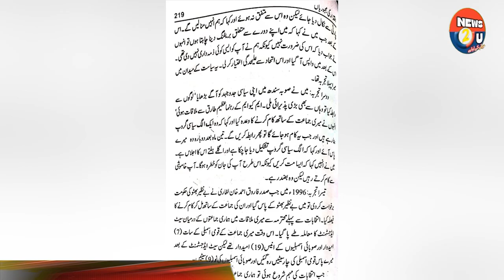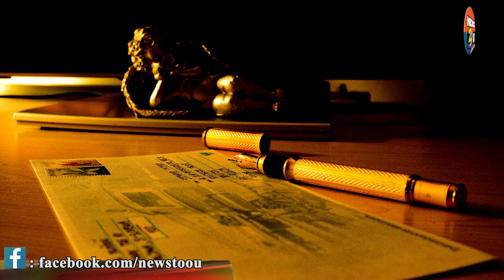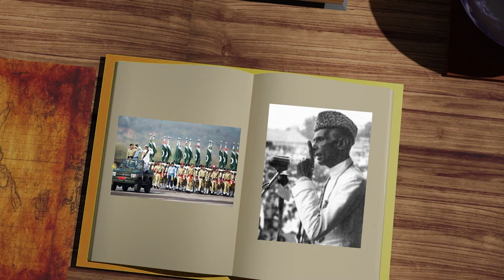The story of the conflict between General (retd) Aslam Baig and Benazir Bhutto |News2u